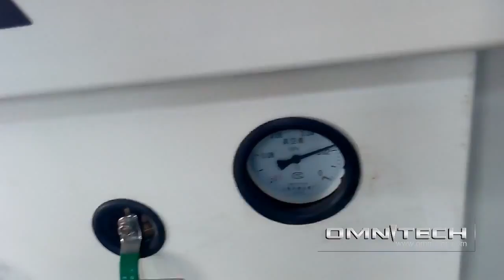vacuum+pump+test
using vacuum pump:first, let the machine table clean,using sealing strip to Seal the gap ,then opean up the vacuum hole.

second,put the MDF on the table,opean up the vacuum pump.  the MDF can be holded on the table.